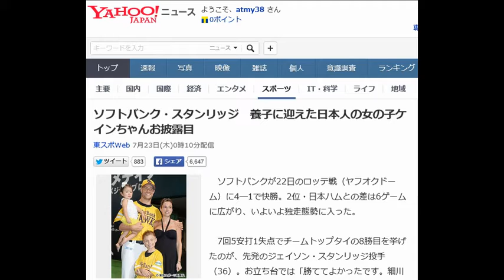ソフトバンク・スタンリッジ 養子に迎えた日本人の女の子ケインちゃんお披露目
東スポWeb 7月23日(木)0時10分配信

ケインちゃんを抱くスタンリッジ、手前は愛息・キャッシュ君、右はジョイ夫人

　ソフトバンクが22日のロッテ戦（ヤフオクドーム）に4―1で快勝。2位・日本ハムとの差は6ゲームに広がり、いよいよ独走態勢に入った。

 　7回5安打1失点でチームトップタイの8勝目を挙げたのが、先発のジェイソン・スタンリッジ投手（36）。お立ち台では「勝ててよかったです。細川がいいリードをしてくれたし、野手がよく守ってくれたよ」と笑顔を浮かべた。

 　そんな右腕が、ヒーローインタビュー後にグラウンドに連れ出して、スタンドのファンに向かって初お披露目をしたのが第2子となる女の子・ケインちゃん（2）。実は、養子として迎え入れた日本人の子供だった。

 　神戸の児童福祉施設に預けられていた、生後間もないケインちゃんと出会ったのは、阪神からソフトバンクに移籍する直前の2013年のことだったという。第2子が欲しかったスタンリッジが申し出る形で、まもなく共同生活がスタートした。

 　とはいっても、すぐに養子にというわけにはいかなかった。まずは一緒に暮らしてみることで、お互いが適合できるかを施設の職員が定期的にチェック。スタンリッジ夫妻には実子のキャッシュくん（6）もいるが、もちろん変わらぬ愛情を注いでかわいがった。そして、晴れて正式なファミリーとして迎えられることになったという。

 　法的な手続きも終えたとのことで「日本では正式に養女として認められた。神戸出身の女の子だよ」と笑顔で話したスタンリッジ。家族を愛するナイスガイにとって、第2子に贈るうれしい白星となった。